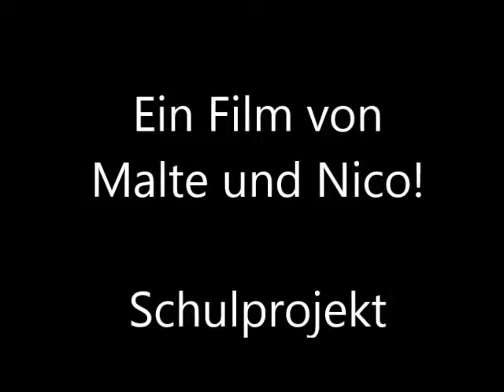Die Simpsons: Wolkig mit Aussicht auf Varel! (Stop Motion Film für Informatik/Schule)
Hier ist der Stop Motion Film für den Schul WPK Informatik. Mit den Original LEGO Figuren!

Von Nico und mir!